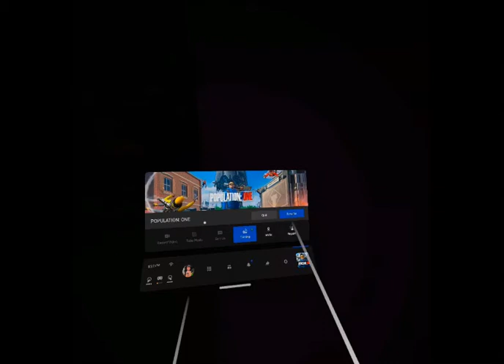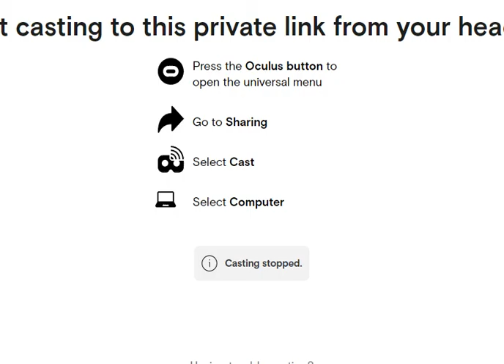Population: One - Headset Dying at a Key Moment in VR Battle Royale [Oculus Quest 2]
I recently purchased an Oculus Quest 2 to dive into the world of Virtual Reality. In this video I play with a couple of dudes and get down to the wire, but in the end my headset dies. Brutal way to finish, I hope my squad secured the W without me.